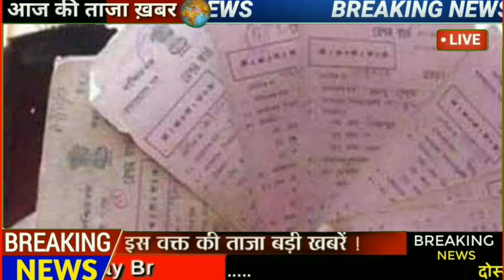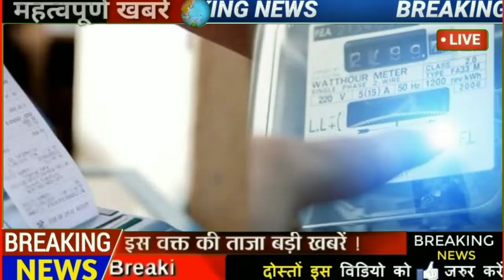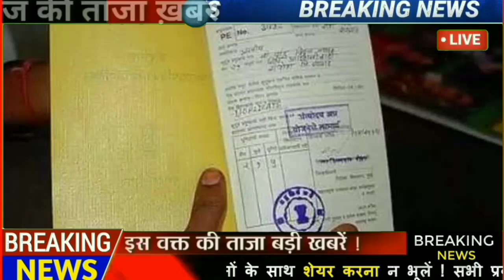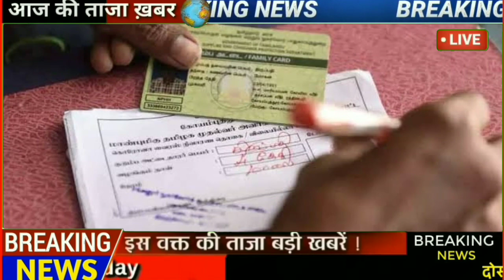31 अक्टूबर, 2022, आज के मुख्य समाचार, dls_news, pm modi, top10 india news today_breaking_news | we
1. weather forecast
2. weather today
3. weather forecast india
4. weather report
5. rain weather
6. आज का मौसम कैसा रहेगा 2020
7. आज के मौसम का हाल
8. मौसम समाचार
9. मौसम विभाग
10. कल का मौसम कैसा रहेगा
11. आज के मौसम की जानकारी
12. आज रात का मौसम कैसा रहेगा
13. कल का मौसम कैसा रहेगा
14. आज का मौसम दिल्ली
15. आज का मौसम पंजाब
16. आज का मौसम उत्तर प्रदेश
17. आज का मौसम कैसा रहेगा 2020
18. आज रात का मौसम कैसा रहेगा
19. आज का मौसम दिल्ली
20. कल का मौसम कैसा होगा
21. आज का मौसम का हाल वीडियो
22. मौसम समाचार
23. कल का मौसम कैसा रहेगा 2022

देश का सबसे तेज़ी से उभरता हुआ न्यूज़ यूट्यूब चैनल है जहाँ आप देश, विदेश, विशेष खबर, राज्य, मनोरंजन, अध्यातम, खेल, व्यापार, शिक्षा, साहित्य, स्वास्थ्य, टेक्नोलौजी सहित तमाम तरह कि खबरें सबसे पहले देख सकते है । आज का न्यूज़ विडियो देखने के लिए यूट्यूब पर टाइप करे | latest update को अपने फोन पर एक सेकंड में देखें देश और दुनिया की सभी ताज़ा खबरें ।

 breaking news is so fast growing news youtube channel where you can watch and read all the breaking news headlines such as national, international, sports, special news, business, education literature, health, technology, government and public sector related latest news updates. just type modinews on youtube to watch news on mobile.